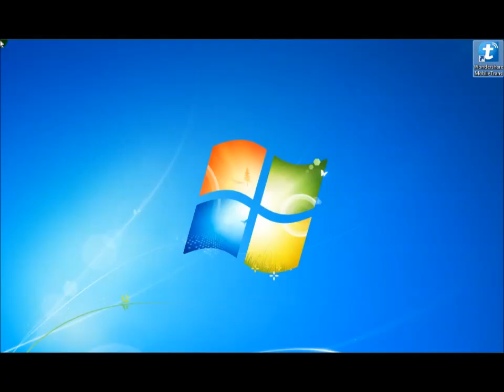How to Transfer Contacts from iPhone to Samsung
To learn how to transfer contacts from iPhone to Samsung devices, you need this guide, two USB cables, a computer and of course, a few clicks.